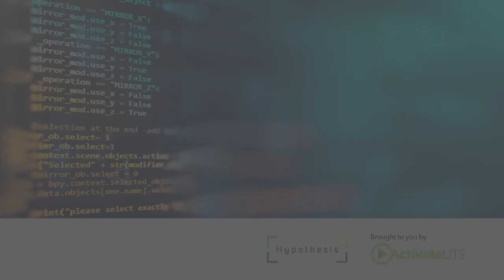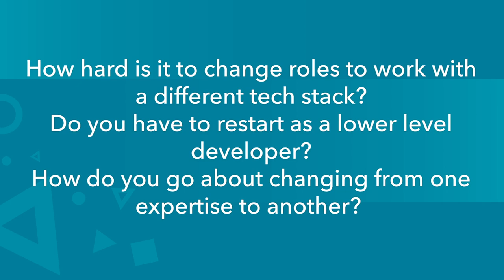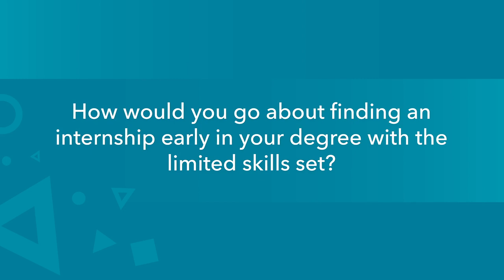ActivateUTS: Job Truth Series | Agile Software Development | Prog Soc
ActivateUTS, UTS ProgSoc and agile consulting firm, Hypothesis, joined forces to present an interactive panel session, for an inside scoop on the agile software development industry.

‘Agile’ advocates team collaboration, early delivery, adaptive planning and continual learning. So, what does it take to work in an agile environment?

The industry experts were:
Tom Hacon, Senior Consultant at Hypothesis
James Ioppolo, Software Engineer at Hypothesis
Kelly Paulino, Senior Consultant at Hypothesis
Tengis Batsaikhan, Senior Consultant at Hypothesis

The panellists came from various backgrounds of Software Engineering, User Experience, Product Ownership, and Agile Coaching and discussed tools and tricks they've learnt over time, as well as how to look for opportunities when they come your way.